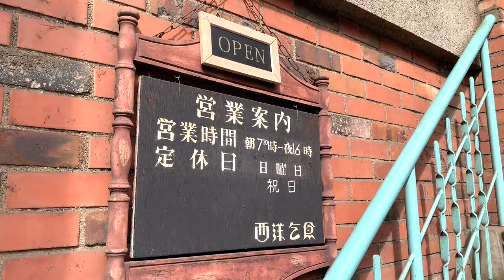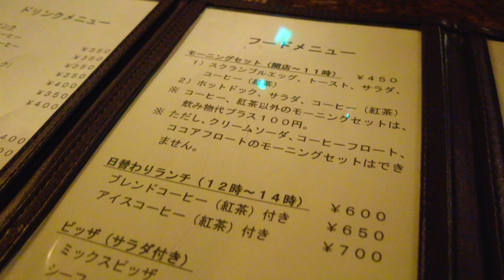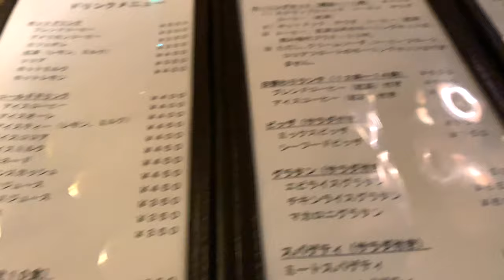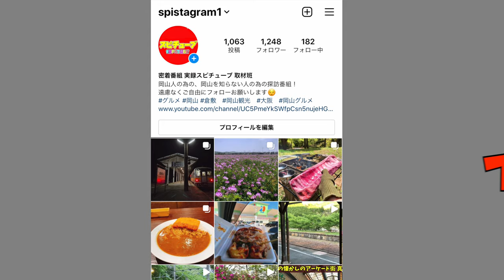【岡山の喫茶巡り】昭和５０年から続く路地裏の純喫茶！限定１０食の薔薇のフロート！ランチは海老ライスグラタン！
岡山県倉敷市水島西栄町12-27

再生リスト